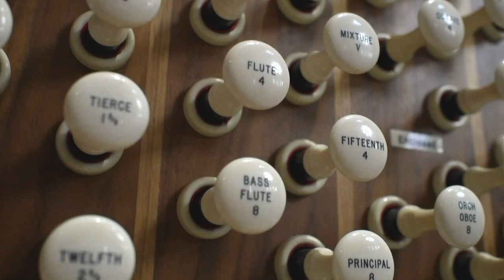Bronze Lands (Tailte cré-Umha) | Sydney Festival 2020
Forget the bombast and propriety of a traditional organ recital. Lie down in the spectacular Centennial Hall as sound artist Robert Curgenven immerses you in his awe-worthy colours and sonic textures through the Sydney Town Hall organ – built in 1890 and still the greatest instrument of its kind.

Luminous and meditative, Curgenven’s music exploits the possibilities of the organ: from delicate, whistling tones to subterranean depths. It’s a 50-minute modern musical journey designed for pipe organ, decibel-boosting sound system and the physical space of the hall, creating a sound experience that’s aural, architectural and physical.